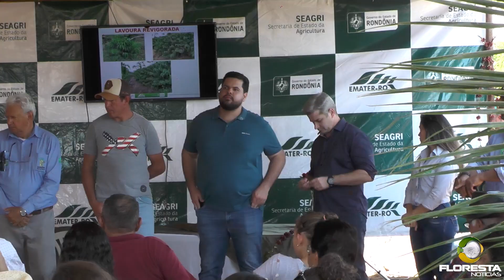Imagens de drone no dia especial sobre Café Clonal em Alta Floresta D´Oeste – RO